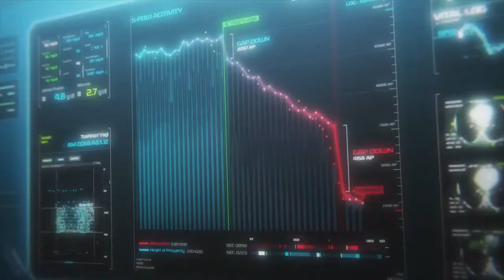My Hero Academia Two Heroes Official Dubbed Trailer #2 2018 Movies Official Trailer